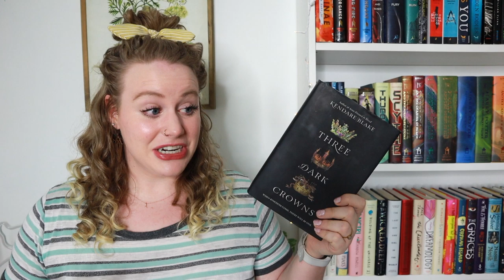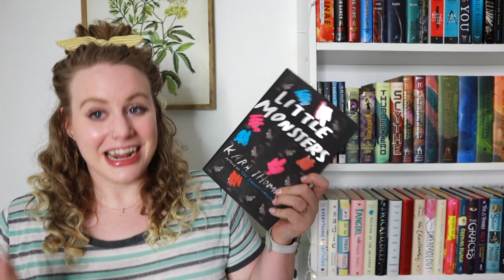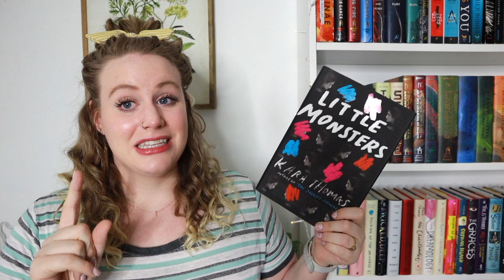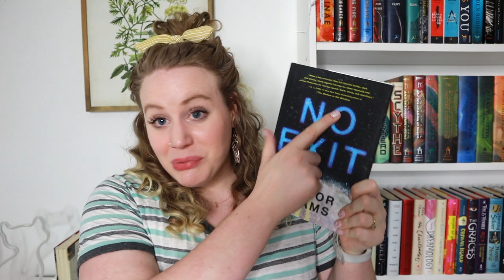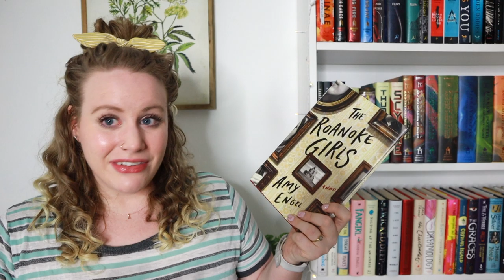✨Used Bookstore Haul! (Feat. My Bookclub's Trip to Nashville!)✨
ahhh I'm so excited about this HAUL!  😻 🙌🏼 What should I read next?? (Skip to 4:15 for the haul  💕)